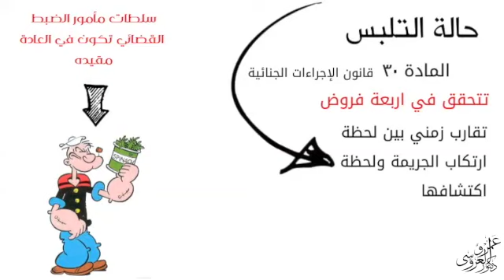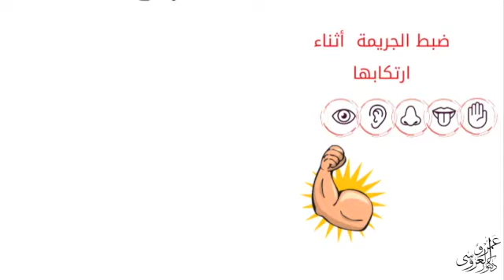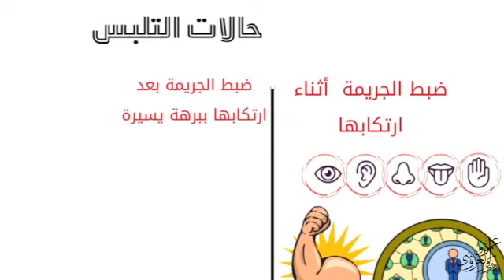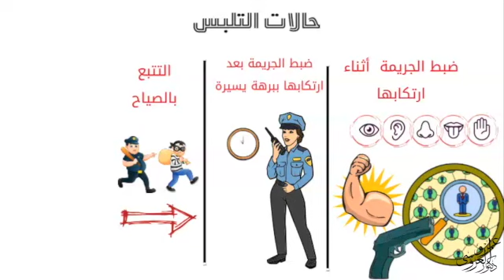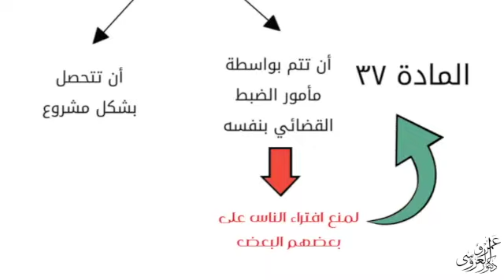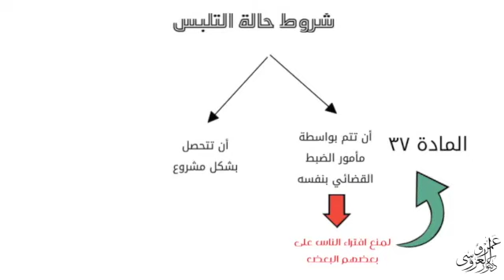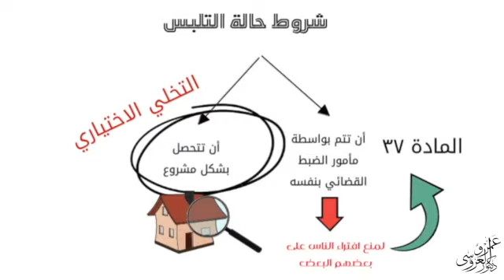التلبس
فهرس الفيديو
00:00 مقدمة
00:45 الصفات الواجب توافرها في حالة التلبس
01:36 ضبط الجريمة اثناء ارتكابها
03:34 ضبط الجريمة بعد ارتكابها ببرهة يسيرة
04:09 التتبع بالصياح
04:32 ضبط المجرم بعد ارتكاب الجريمة وفي حوزته أثر يدل على ارتكابها
05:05 شروط التلبس
07:20 سؤال الفيديو